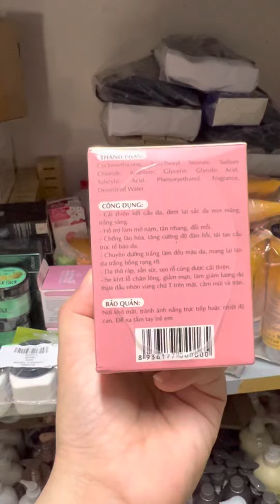Felling nicos mới